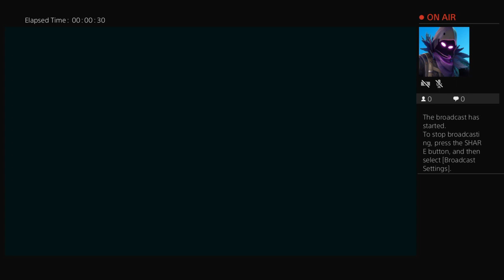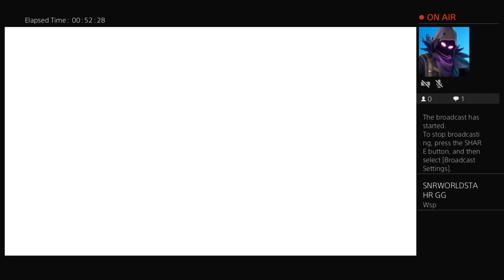Spider-Man ps4 part 11/ Electro & Vulture Bosses